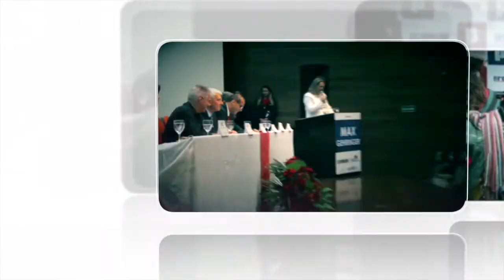Tv Projeção PRONATEC